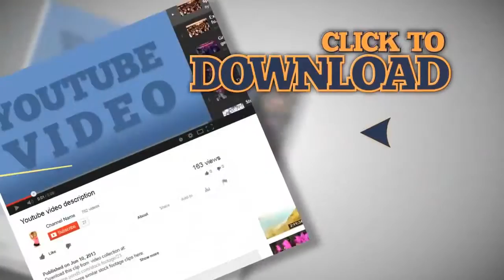Landfill. Stock Footage